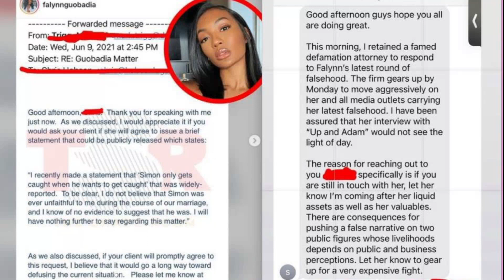🍑Shocking Porsha New Blended Family- Shamea Morton Keeping Peace Between Porsha Williams & Tanya Sam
cashapp $Maryjanetv 🍑Shamea Norton Keeping Peace Between Porsha Williams & Tanya Sam-Porsha Williams New Blended Family  Simon Guobadia Drop Video Receipts Wife Falynn Cheating-Jaylan Banks Claps Back At Simon Real Housewives of Atlanta